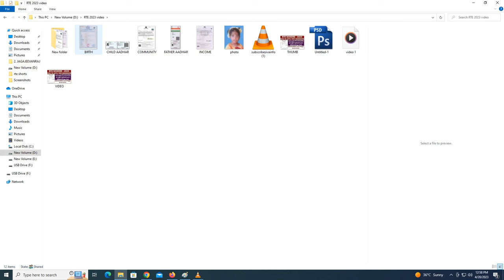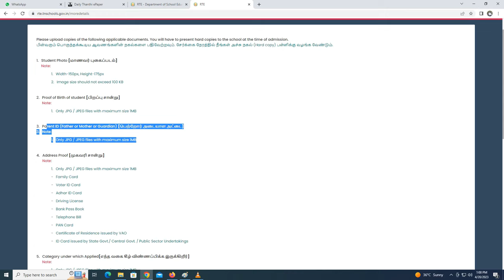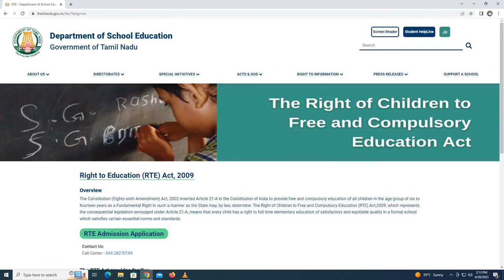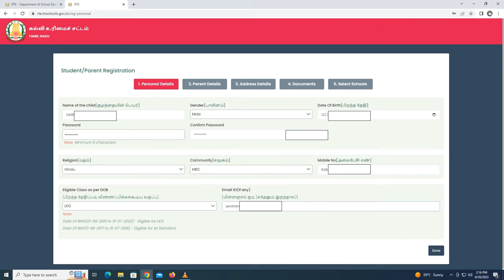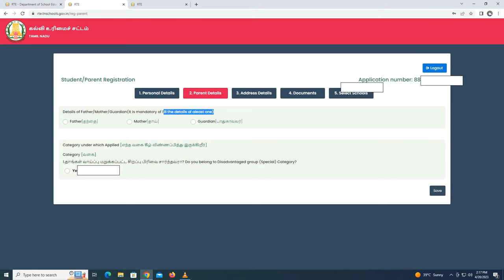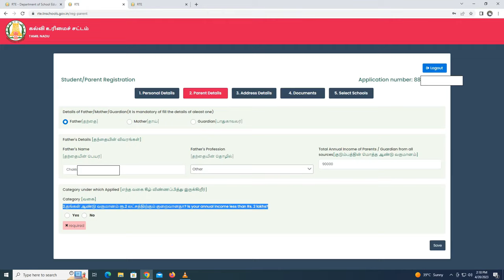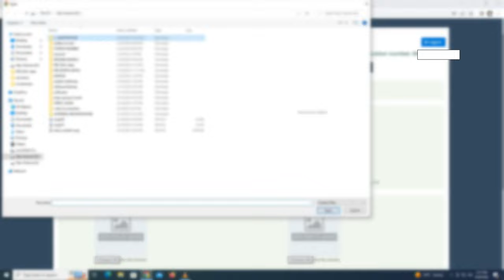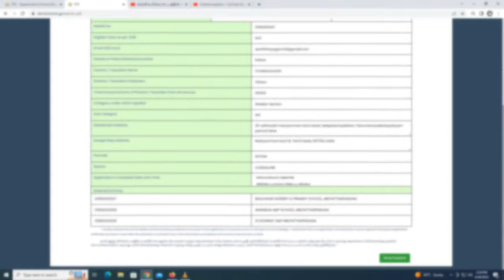RTE ADMISSION 2023-24 | HOW TO APPLY RTE SCHEME | RTE ONLINE APPLICATION | RTE STEP BY STEP PROCESS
RTE ADMISSION 2023 | HOW TO APPLY RTE SCHEME | RTE ONLINE APPLICATION | RTE STEP BY STEP PROCESS TAMIL